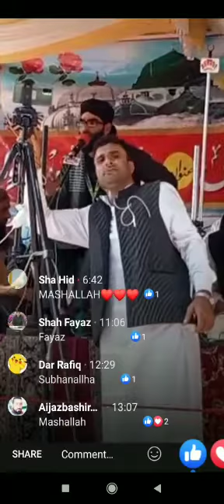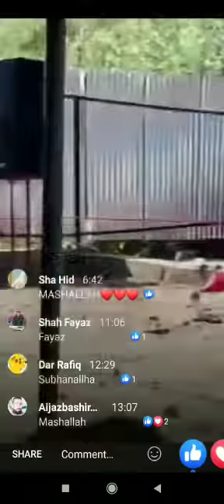Speach of Moulana Sartaj Amin Noorani (@Sufiism Dreamer)